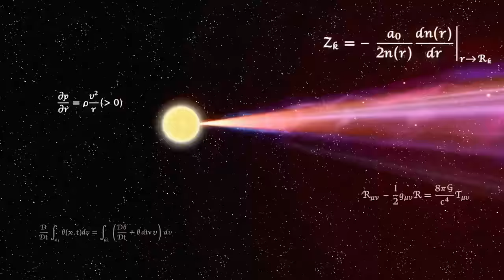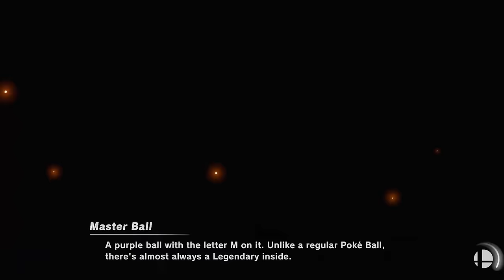IT'S HOPCAT'S BIRTHDAY!!!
🐾 THE UNDERDOGS 🐾